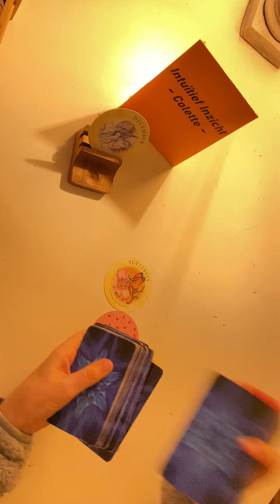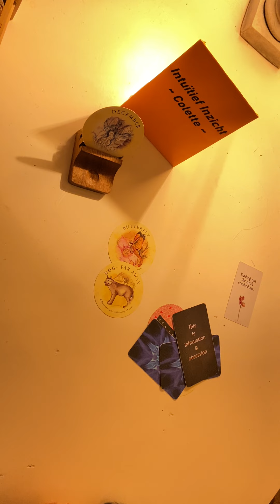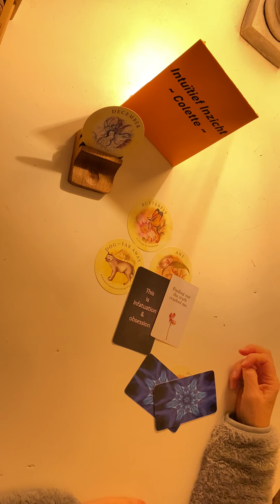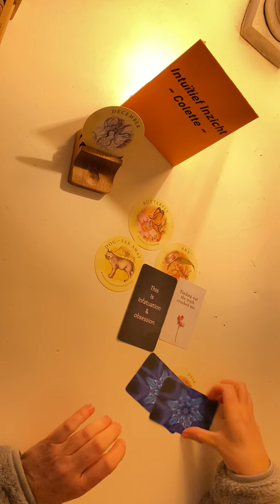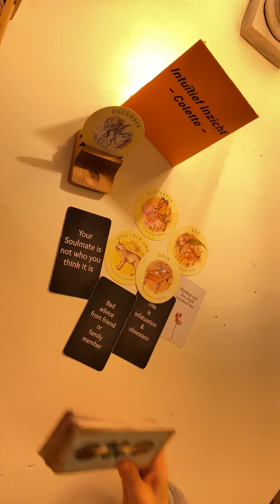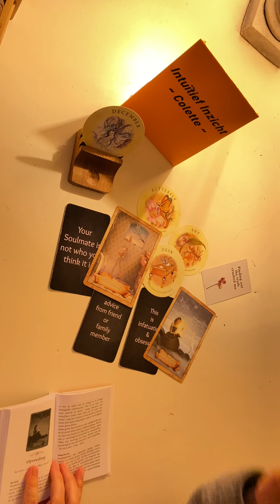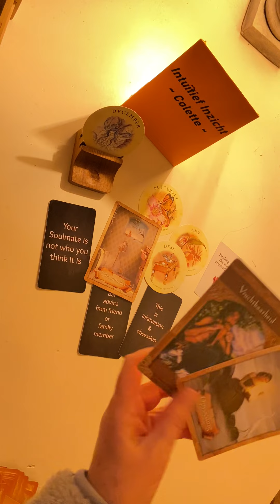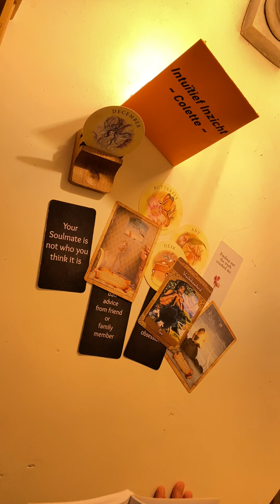DAGVIBE🕹️ ~ December 2023 ~ Onthulling Na Verwarring Over Een Contact. Tweelingziel Die Wegrent?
Naast gratis readings die ik op YouTube geef, kun je bij mij terecht voor:

🖥️📞Persoonlijke live reading via WhatsApp (beeld)bellen.
Deze duurt 45 minuten.

☎️Of bel:
Je kunt mij tot 19.30 uur bellen op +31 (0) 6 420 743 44 voor advies, mijn intuïtief inzicht op een (hulp)vraag, om je hart even te luchten, of omdat je gewoon even behoefte hebt om contact te hebben, etc. etc.
Bel je met een afgeschermd nummer, dan kan ik de telefoon helaas niet aannemen.